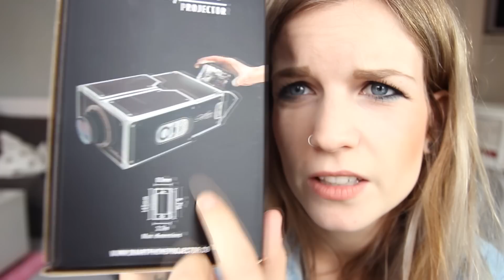Smartphone Projector | LEUK OF MEUK?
Leuk of Meuk? is een vaste serie op mijn kanaal. Elke vrijdag ga ik iets voor jullie testen. Wat vonden jullie van dit item? Laat mij weten wat ik de volgende keer moet testen!

Prijs: €24,95

✲ FANMAIL ✲
1012 RZ Amsterdam